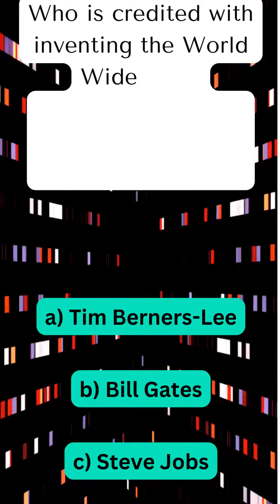🤯 Unbelievable Trivia Challenge! Test Your Brain with 10 Mind-Bending Questions 🧠 | Fun Facts Quiz 4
Get ready for the ultimate trivia showdown! Challenge yourself with 10 fascinating questions that will put your knowledge to the test. Dive into this thrilling trivia challenge, and share your answers in the comments. Can you prove you're a trivia master?